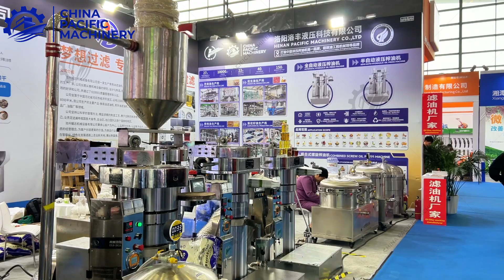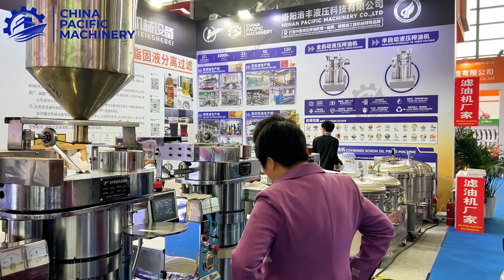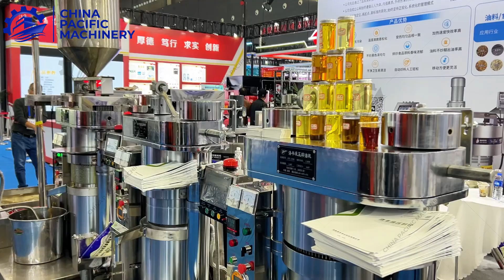Hydraulic Oil Presser Exhibition Site|Sesame Oil Production Line|Sesame Oil Machine|Sesame Oil Press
Video is a live shot we took to show off our sesame oil processing machine in exhibition site.

We use the electromagnetic roasting machine，automatic feeding system， hydraulic oil press machine for sesame oil production.

Toasted Sesame Processing Flow:
Raw Material Sesame Seed Cleaning--Washing Sesame Seeds--Roasting Sesame Seeds--Hydraulic Oil Press Machine--Oil Filtering--Filling

Low motor power (single phase electricity is also acceptable), less power consumption, low maintenance cost. Comprehensive power consumption 1 kWh per hour，Simple operation, one person can operate more than one equipment at the same time.

   Get the latest quote:
👩🏻‍💻Contact Person: Ms.Eva Wu